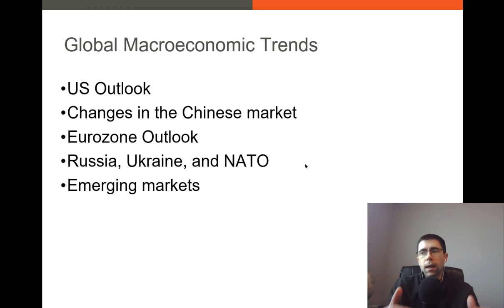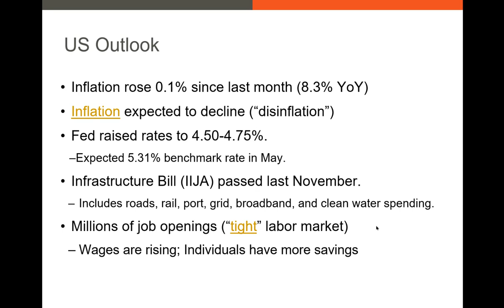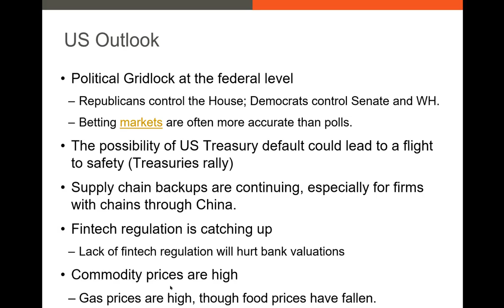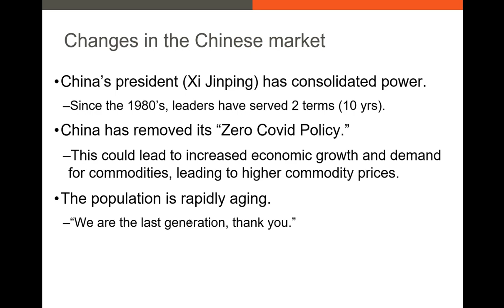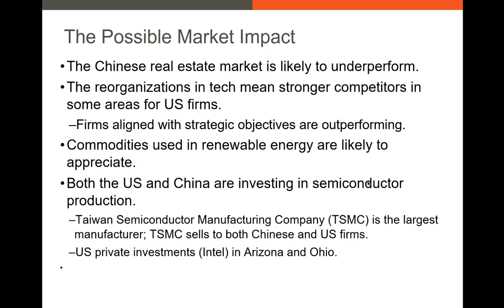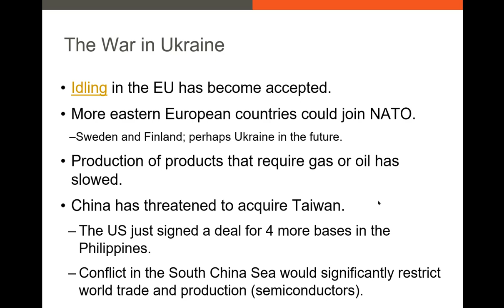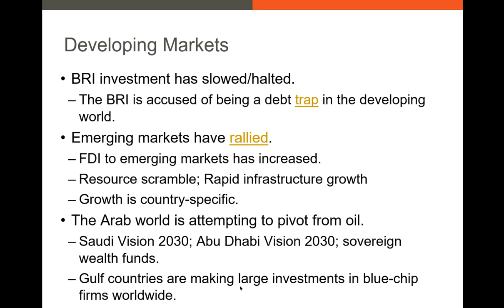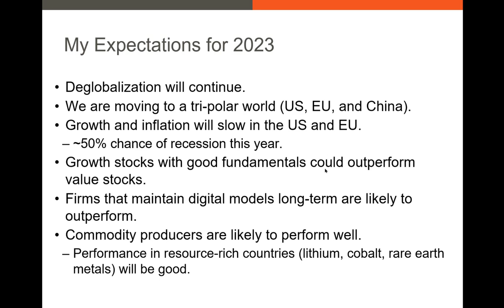Macroeconomic Forecast Spring 2023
In this video, I describe current macroeconomic conditions and trends. I also discuss my outlook for 2023 (as of 2/10/2023).